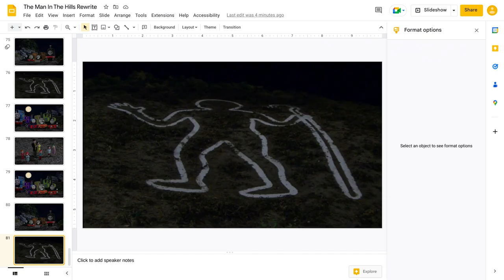The Man In The Hills Rewrite (Final Part)